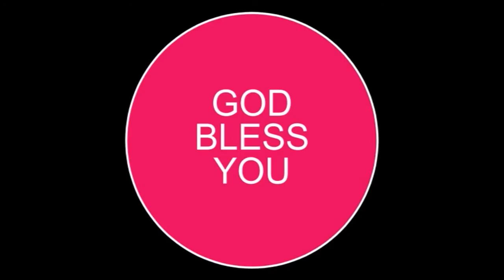church Introduction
How the different between the Biblical early Church and the present Church. What are the problem in the present Church.